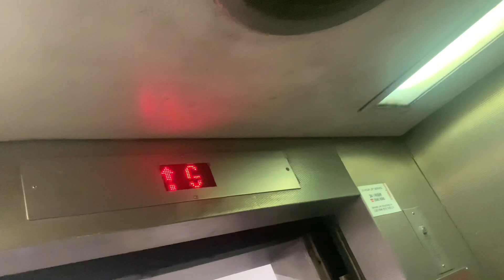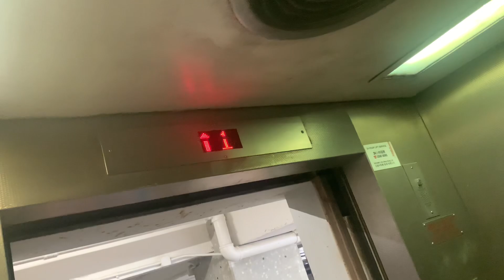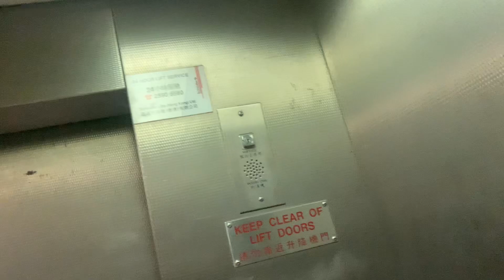鑽石山鳳德Ｂ停車場Schindler升降機（３號升降機，停各層）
鳳德邨（Fung Tak Estate）位於香港九龍黃大仙區鑽石山，項目編號為KL10。屋邨屬香港房屋委員會租者置其屋計劃，在1998年將單位出售予當時的住戶，現由鳳德邨業主立案法團管理屋邨事務；管理公司為中國海外物業服務有限公司。值得一提的是，鳳德邨銀鳳樓（第７座）及斑鳳樓（第８座）是香港最後一座以135度相連的廣義長型相連大廈，而兩座實際上是同一幢建築，內設通道互通兩者（但地下不能互通；一樓為老人中心，能互通，但不對外開放；二樓為商場，不能互通，但對外開放）。鳳德邨落成至今，從未進行大型維修工程，而隨著港鐵屯馬綫通車，鳳德邨亦不斷打破居屋第二市場租者置其屋單位成交記錄。

地址：香港九龍鑽石山鳳德道111號鳳德Ｂ停車場

本機停靠樓層：LG, G, 1-5（７層）

鳳德商場、銀鳳樓商場和斑鳳樓商場均為領展旗下的商場，為居民提供售賣日常家庭用品、中外餐飲業務的商店。鳳德商場之商店主要設於二樓，並於地下設有空氣調節街市，而銀鳳樓及斑鳳樓商場則設於該兩幢大廈二樓（跟鳳德商場二樓屬同一水平），主要提供中、小學補習社及洗衣店舖位。

２樓為主要商場，設有中式酒樓、超級市場、中式、西式快餐店、零食店、電器店、雜貨店、高科技手提電子產品店等。商場亦設有港鐵特惠站。

地下為空調街市。自領展接手管理鳳德街市後，多間小商戶不敵租金加幅而結業，當時街市有很多空舖。所以部分居民也會前往大成街街市、雙鳳街街市或慈雲山街市購物。街市於2019年5月關閉，進行全面裝修。時任黃大仙區議員譚香文指，裝修對附近一帶的居民，尤其長者特別不便，應分階段局部裝修。唯至今仍未獲回覆。而翻新後已於同年12月開放。

同場客機（L1）於2023年2月起更換為6500型號，並於同年6月重開，同時保留原有Vander樓層顯示器及柏迪電子樓層廣播，而本機（L3）以及同場客機（L2）並沒有跟隨，以取代更換前的舊機。

This lift serves: LG, G, 1-5 (7 floors)

Schindler Traction Elevator, Fung Tak Car Park B, 111 Fung Tak Road, Diamond Hill, Kowloon, Hong Kong